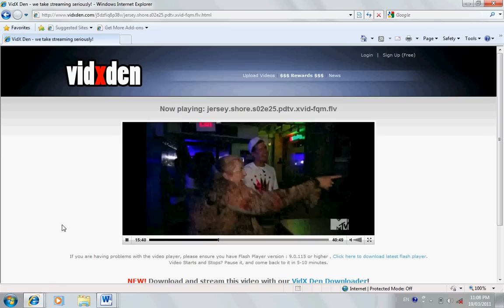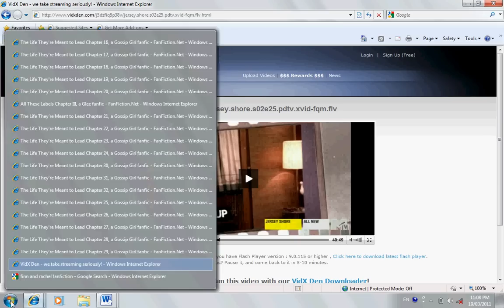Jersey Shore Atomic Bomb